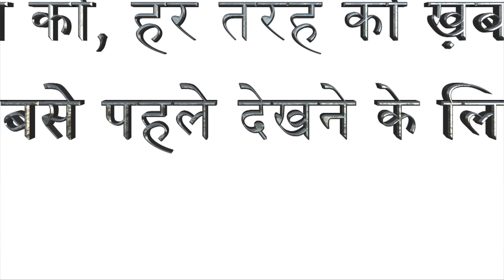Aarushi हत्याकांड: आया नया सनसनीखेज मोड़ | Lokmat Hindi News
नोएडा के बहुचर्चित आरुषि-हेमराज दोहरा हत्याकांड में डॉ. राजेश एवं नूपुर तलवार को बरी किए जाने के इलाहाबाद उच्च न्यायालय के फैसले के खिलाफ अपील दायर नहीं कर सकी है, जबकि इसकी निर्धारित अवधि समाप्त हो चुकी है। इस बीच हेमराज की पत्नी ने उच्च न्यायालय के फैसले को शीर्ष अदालत में चुनौती दी है। तलवार दंपती को बरी किए जाने के फैसले को 114 दिन बीत गए हैं, लेकिन जांच एजेंसी ने अब तक उच्च न्यायालय के आदेश के खिलाफ अभी तक कोई याचिका दाखिल नहीं की है। सीबीआई के पास अपील करने के लिए 90 दिन की मोहलत थी, लेकिन यह अवधि बीत चुकी है। गौरतलब है कि जांच एजेंसी की दलील उच्च न्यायालय में नहीं टिक पाई थी। इलाहाबाद उच्च न्यायालय ने गत 12 अक्टूबर को तलवार दंपती को बरी कर दिया था। इस बीच मृतक हेमराज की पत्नी खुमकला बंजाड़े ने उच्च न्यायालय के फैसले को शीर्ष अदालत में चुनौती दी है। खुमकला ने अपनी अपील में कहा है कि इस मामले में उच्च न्यायालय ने त्रुटिपूर्ण फैसला दिया है। उच्च न्यायालय ने इस मामले में हत्या की बात तो मानी है, लेकिन किसी को दोषी ठहराया नहीं गया है, लिहाजा जांच एजेंसी का यह कर्तव्य है कि वह हत्यारों का पता लगाये। सीबीआई की गाजियाबाद स्थित अदालत ने 26 नवंबर, 2013 को तलवार दंपती को उम्रकैद की सजा सुनाई थी, लेकिन इलाहाबाद उच्च न्यायालय ने इस फैसले को पलट दिया था।